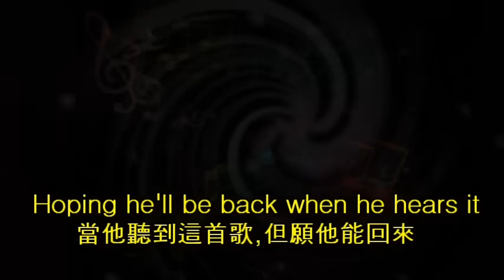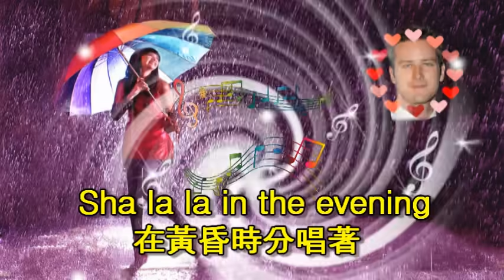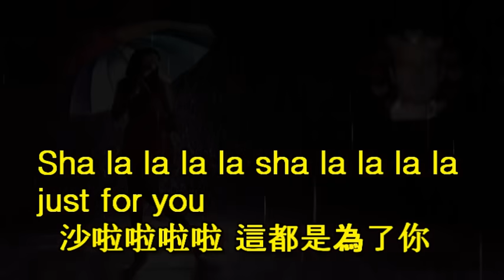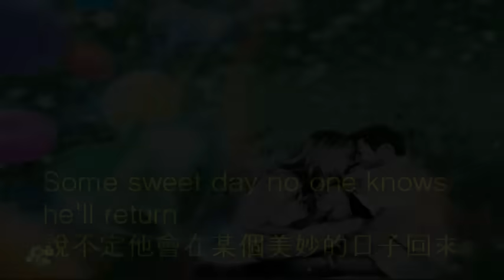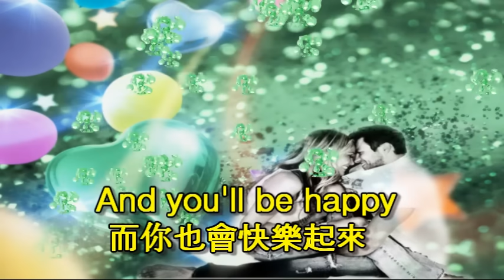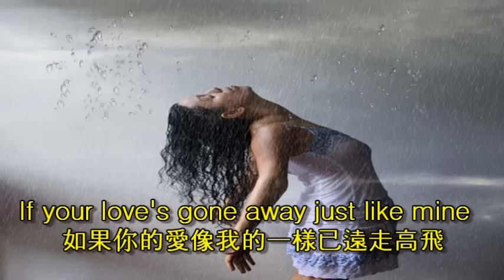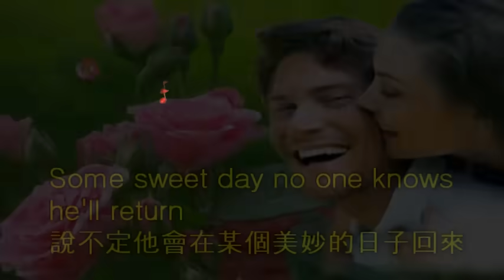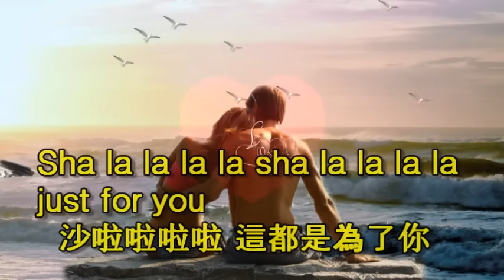Sha La La 沙拉拉 / Dreamhouse [ 中英歌詞 ]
Artists: Dreamhouse
Released: 1997